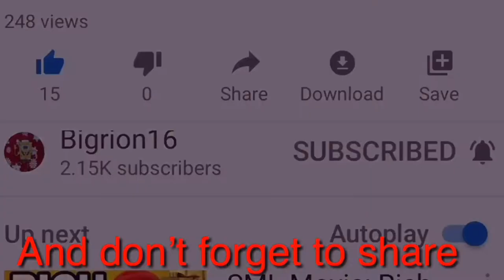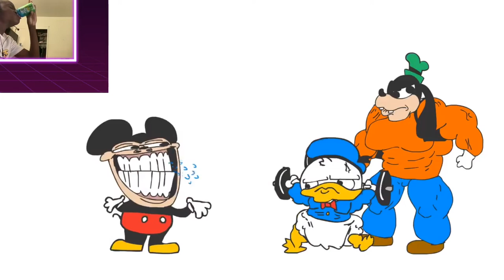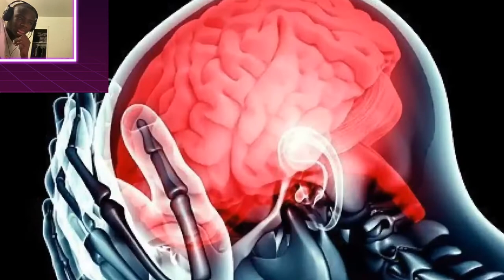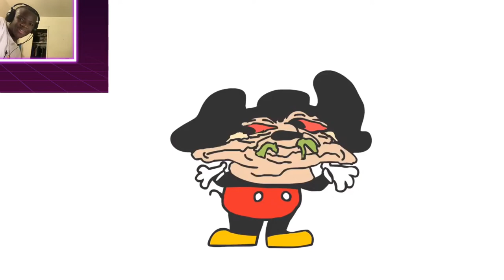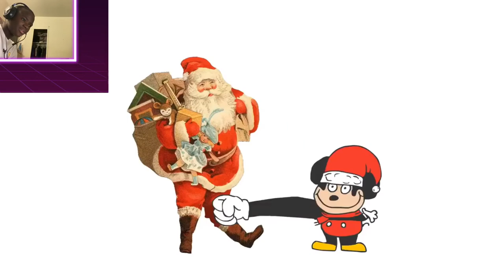Sr Pelo 's Gags, Screams, And Faces - 2019 REACTION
my linke to the razer website. anyway purchases made through here, i will get a cut of it. This is a look back to Sr Pelo’s videos in 2019 which I like the spooky month video.